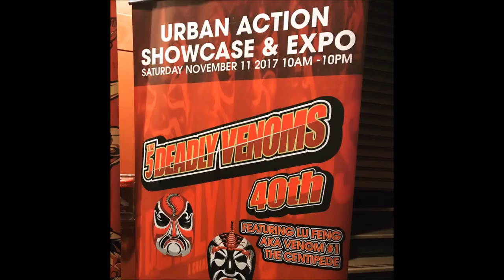UASE 5 Venoms 40th Celebration Lu Feng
The Urban Action Showcase Celebrated the 40th Anniversary of 5 Deadly Venoms with special guest Lu Feng on November 11, 2017 at AMC Empire Theaters Times Square and HBO headquarters.